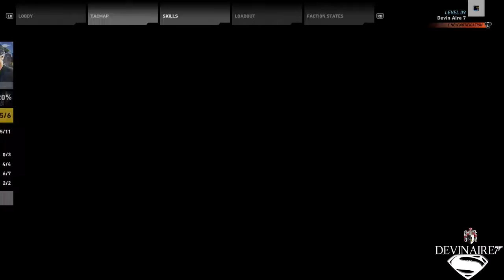I Died a lot!! Blonde Headed Black Guy Ghost Recon Wildlands 4